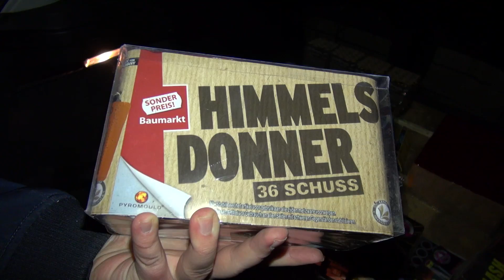Lesli Himmelsdonner | Sonderpreis Baumarkt 7,99 Euro | ⚡ beidseitig gezündet ⚡